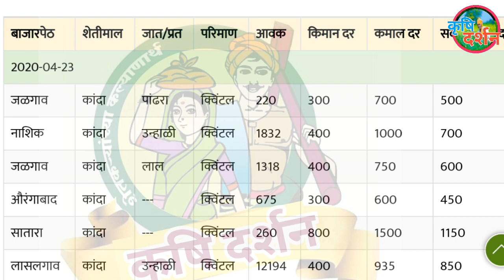24/04/2020 आजचा कांदा बाजार भाव । Maharashtra Kanda Bajar Bhav । Onion Rates Today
24/04/2020 आजचा कांदा बाजार भाव । Maharashtra Kanda Bajar Bhav । Onion Rates Today

खालील गोष्टी ह्या व्हिडिओ मध्ये आहेत

kanda bhav,